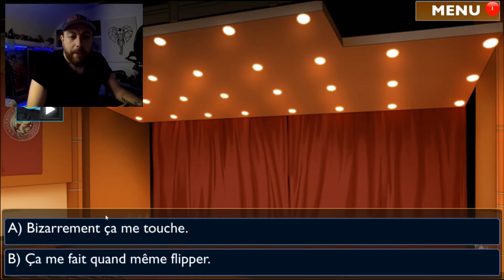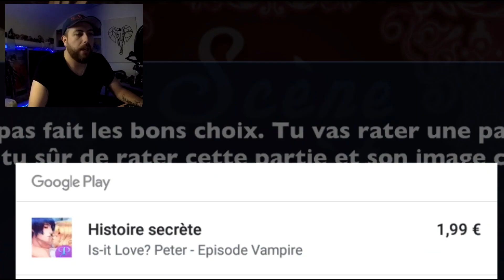PAS TOUCHE A MON PETER !! Jeu Narratif (Is it Love ? Peter) #57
Hello mes Aïeux !!

Aujourd'hui, Bibi défend son bout de viande d'amour !! 😏

Sur ce, BISOUS !